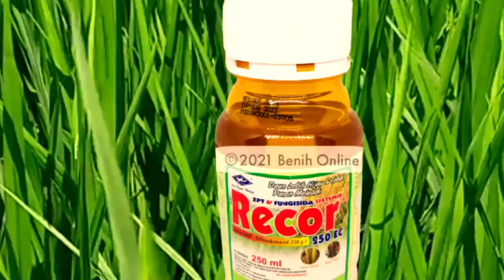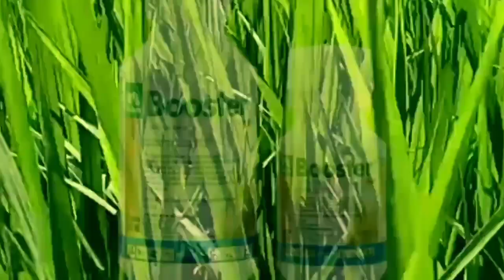DAUN PADI KUNING?? berikut daftar FUNGISIDA untuk menghijaukan dan mempertebal daun padi